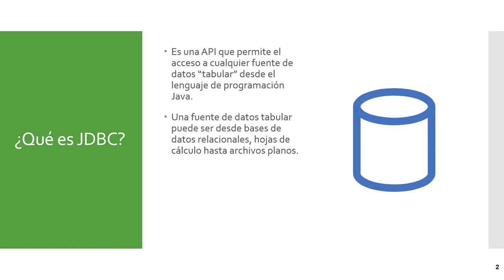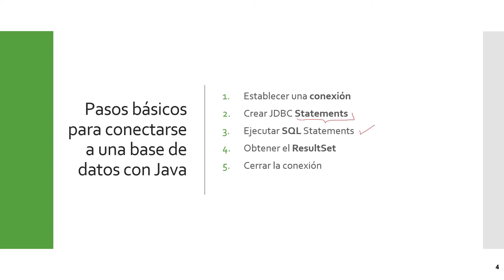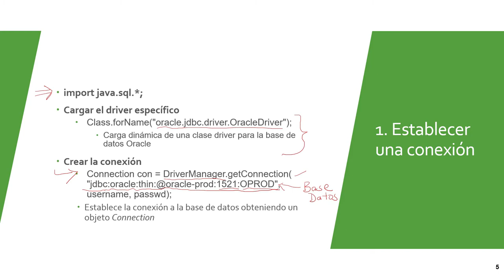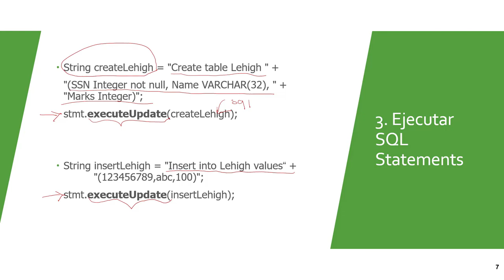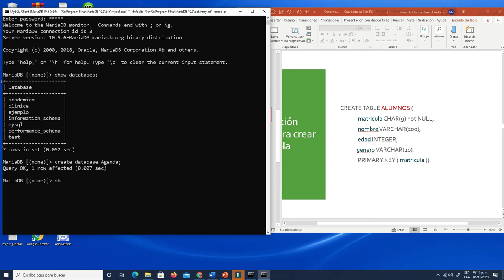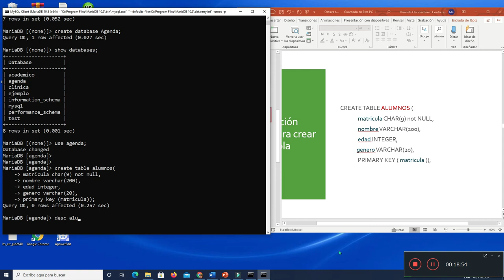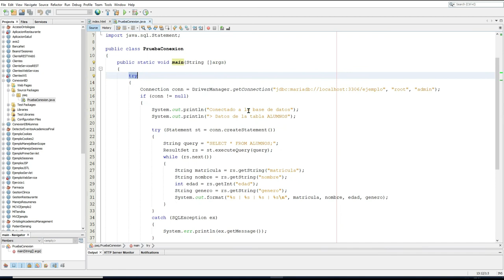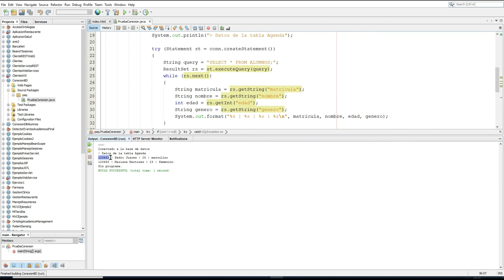Conexión a Base de Datos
Se presenta un ejercicio de conexión a base de datos usando la interfaz JDBC.